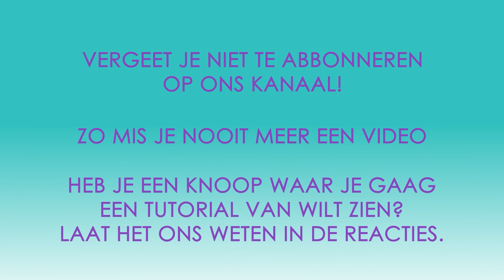Honeymoon | Paracord tutorial NEDERLANDS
Deze tutorial is gemaakt door Caitlin van Zaanen

Knoop

Keur 1: 14,3 cm
Kleur 2: 8 cm
Kleur 3:  8 cm
Kleur 4: 8 cm

Dikte ca. 13mm
Breedte ca. 35mm
Hoofdstukken

0:00           -  Intro
0:20           -  Knoop Info
0:40           -  Opzet
5:09           -  Toevoegen kleuren
5:25           -  Knopen

Gebruikte producten:
- Paracord type III
- Biothane adapter 25mm

Wil je weten hoe je een hondenhalsband opzet en afwerkt? Bekijk deze video's: